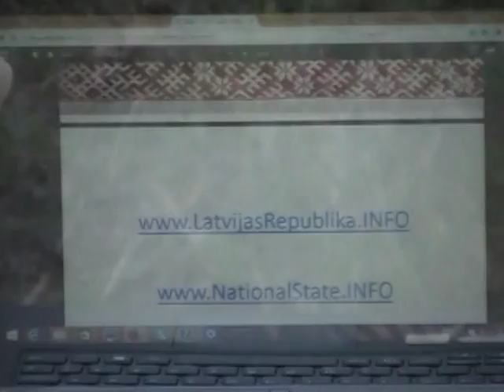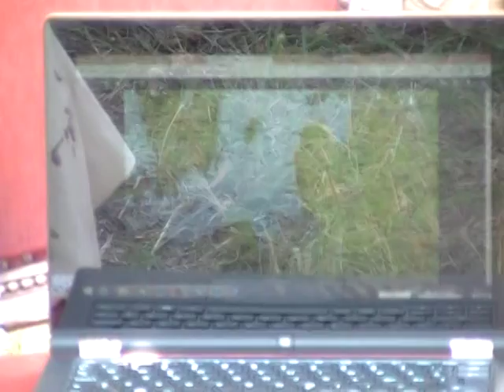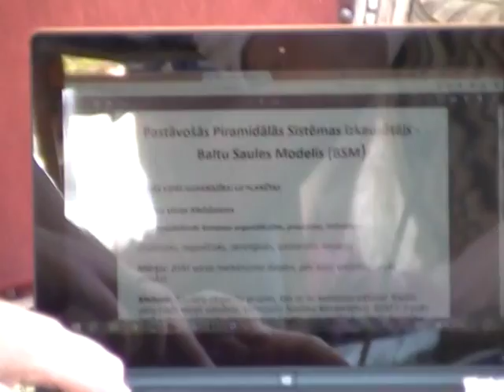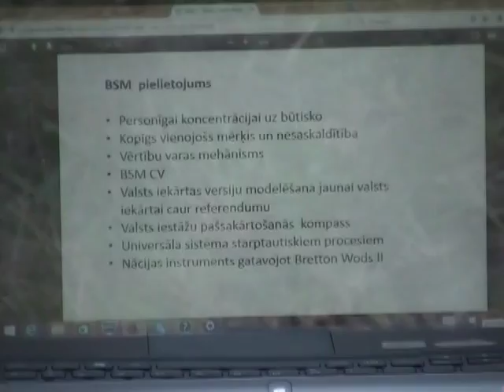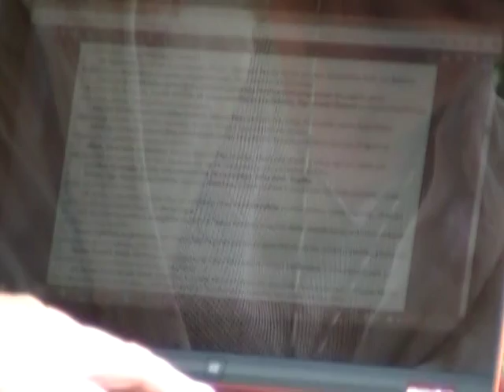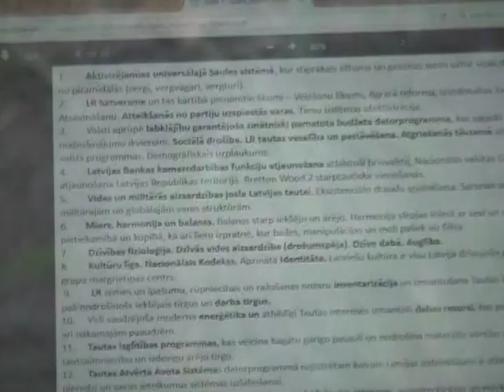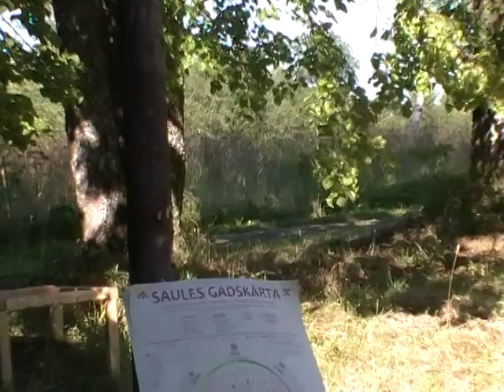Nometne Jumju Mārās - Baltu Rāmava 9/35